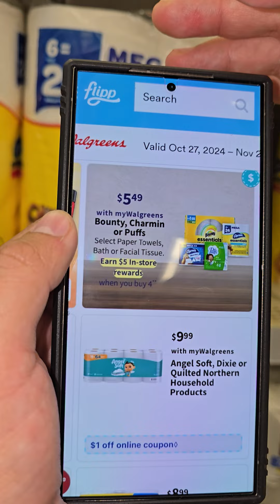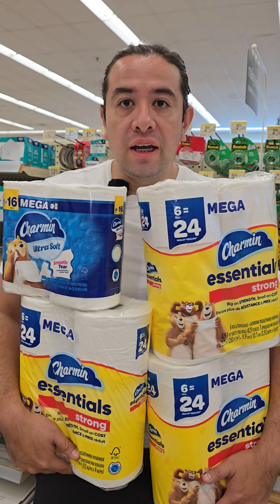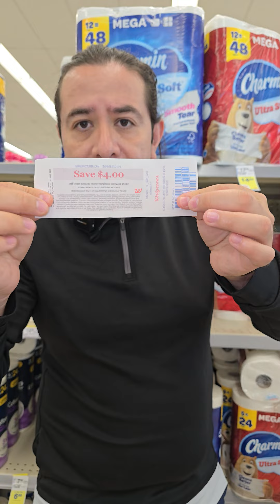😱🔥🔥🔥COMPRA ANTICIPADA DOMINGO 🔥🔥🔥